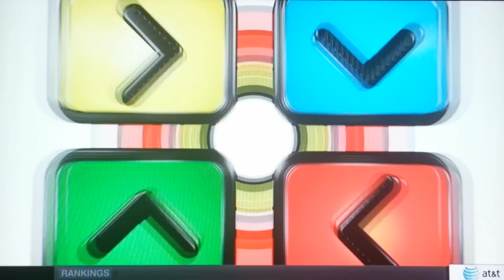Umphrey's McGee Around the Horn theme music debut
11/10/14 intro to the show